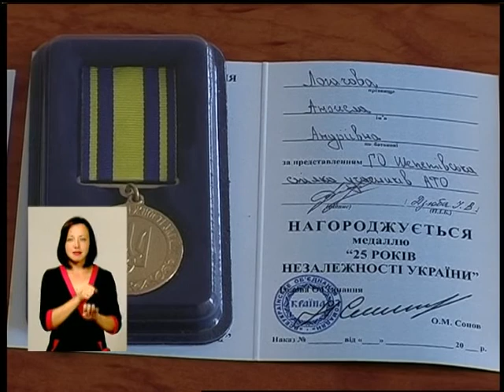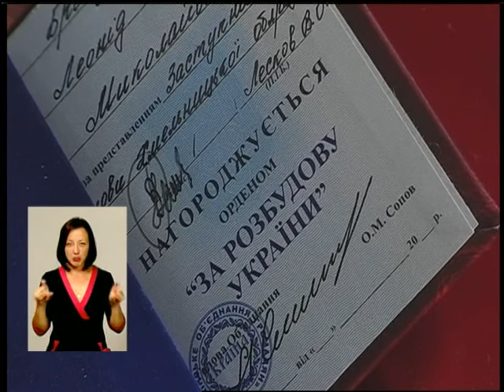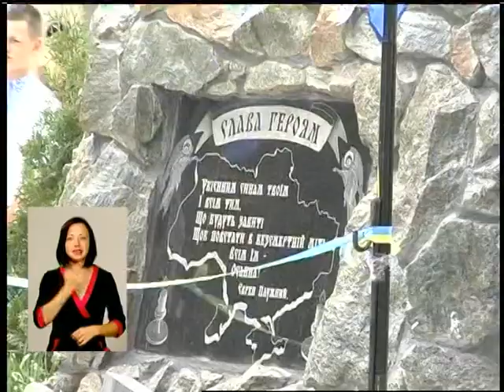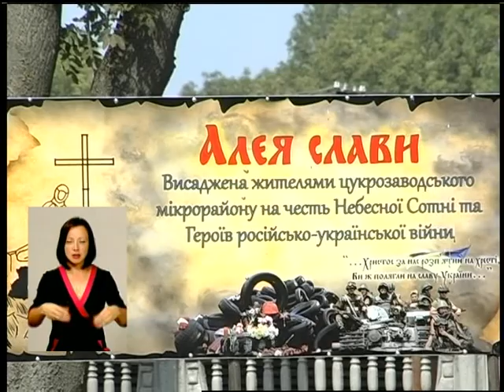230816 Подільська панорама